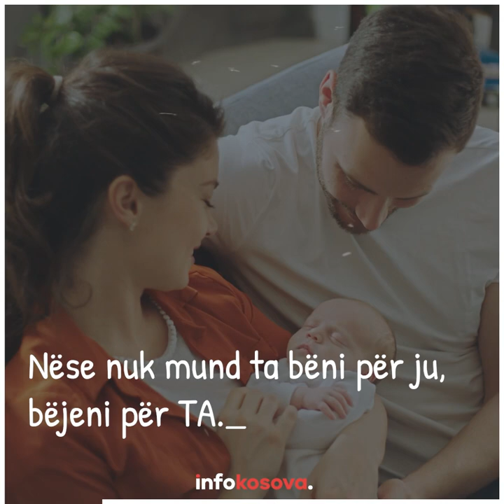Fëmija im nuk më ka borxh asgjë përveçse të jetoj mirë